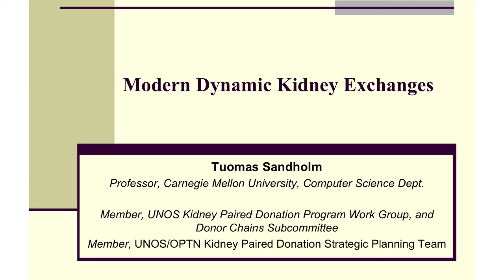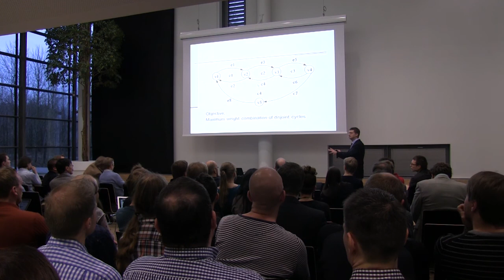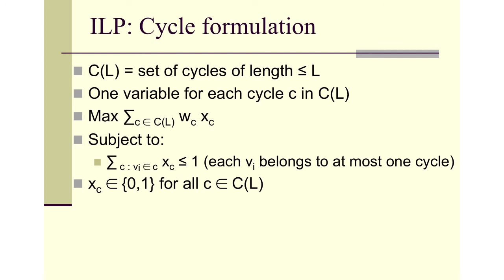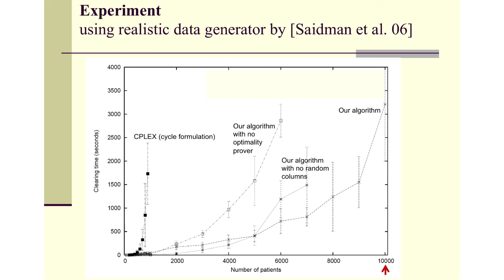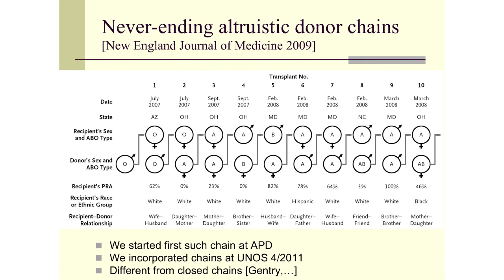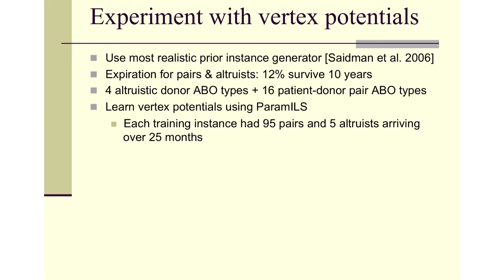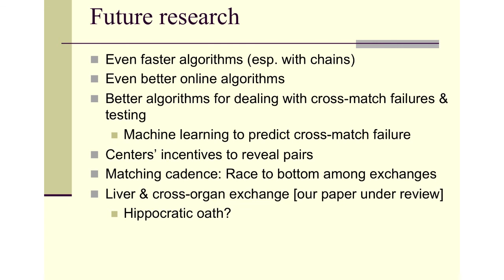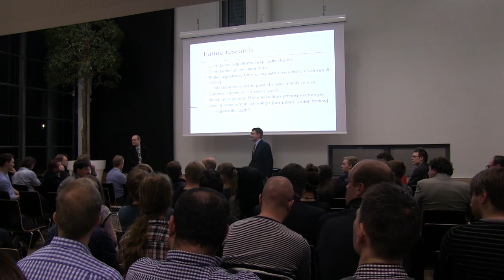Tuomas Sandholm: "Modern Dynamic Kidney Exchanges", guest lecture at HIIT, Aalto University Campus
Professor Tuomas Sandholm (Carnegie Mellon University, USA) gave a guest lecture on HIIT (Helsinki Institute of Information Technology) new lecture series "Helsinki Distinguished Lecture Series on Future Information Technology" at the Open Innovation House, Aalto University Campus.

HIIT is a joint research institute between University of Helsinki and Aalto University, Finland.

In kidney exchanges, patients with kidney disease can obtain compatible donors by swapping their own willing but incompatible donors.  The clearing problem involves finding a social welfare maximizing set of non-overlapping short cycles.  We proved this is NP-hard.  It was one of the main obstacles to a national kidney exchange.  We developed the first algorithm capable of clearing these exchanges optimally on a nationwide scale.  The key was incremental problem formulation because the formulation that gives tight LP bounds is too large to even store.  On top of the branch-and-price paradigm we developed techniques that dramatically improve runtime and memory usage.  Furthermore, clearing is actually an online problem where patient-donor pairs and altruistic donors appear and expire over time.  We first developed trajectory-based online stochastic optimization algorithms (that use our optimal offline solver as a subroutine) for this. Such algorithms tend to be too compute-intensive at run time, so recently we developed a general approach for giving batch algorithms guidance about the future without a run-time hit.  It learns potentials of elements of the problem, and then uses them in each batch clearing.  I will share experiences from using our algorithms to run the UNOS US-wide kidney exchange and two regional ones.  We introduced several design enhancements to the exchanges.  For one, we used our algorithms to launch the first never-ending altruistic donor chains. I will present new results - both theoretical and experimental - on the role of long chains.  I will also discuss planning that is robust against last-minute execution failures.

Video by Aalto University Communications 2012.